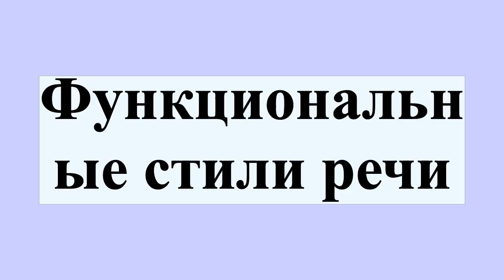Функциональные стили речи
Функциональные стили речи — исторически сложившаяся система речевых средств, используемых в той или иной сфере человеческого общения; разновидность литературного языка, выполняющая определенную функцию в общении.